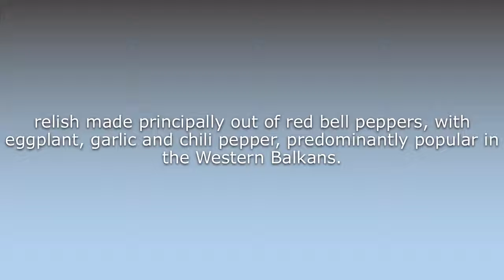What does Ajvar mean?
What does Ajvar mean in English? Learn the meaning of the word Ajvar! How to Pronounce Ajvar. Expand your vocabulary, learn words.